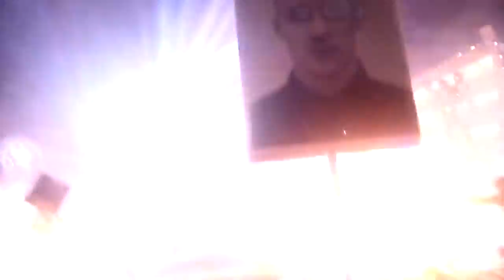CARNAGE - EDC MEXICO 2017